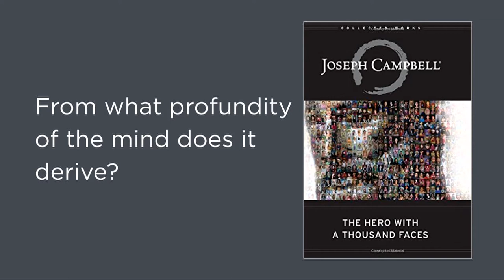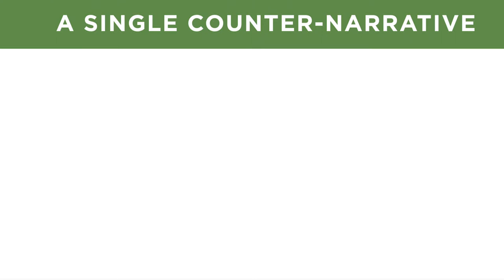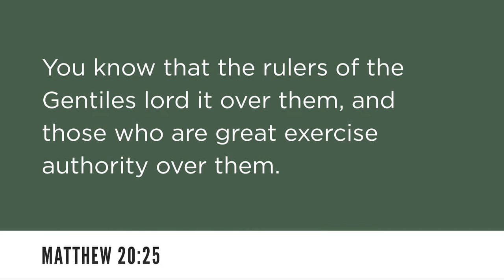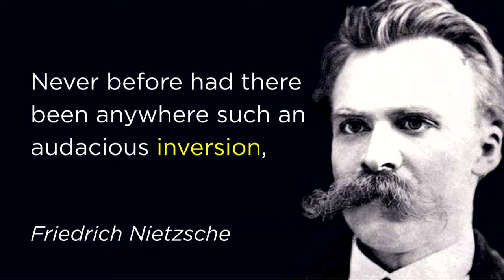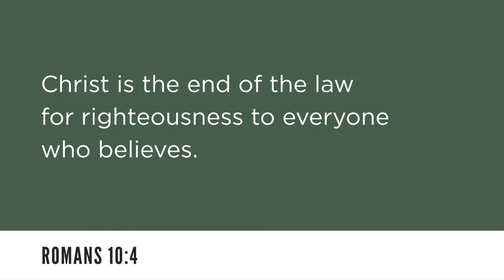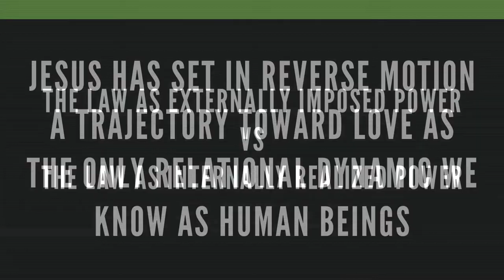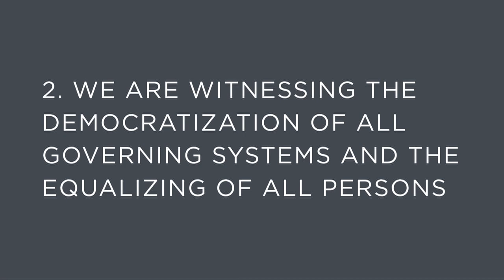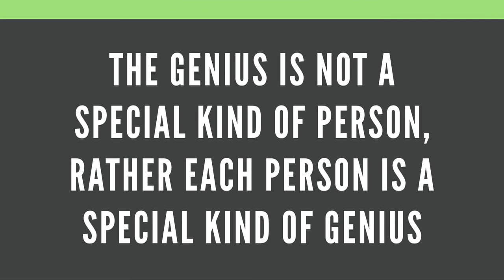2019 Collegedale Camp Meeting - Ty Gibson - Sabbath 1st Service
Recorded at the 2019 Georgia-Cumberland Conference Camp Meeting in Collegedale, TN on the campus of Southern Adventist University